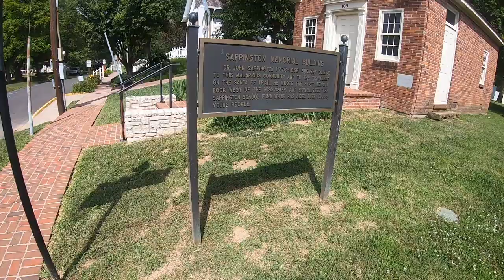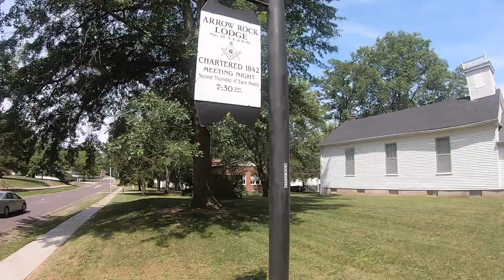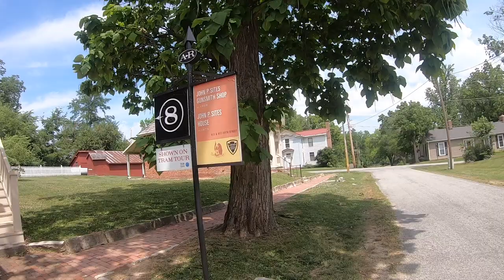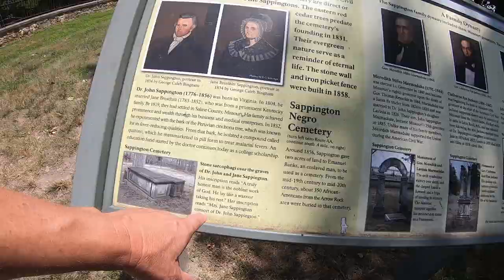SANTA FE TRAIL "TIME CAPSULE " ARROW ROCK , MO.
SHOP OUR STORE The entire village of Arrow Rock is a National Historic Landmark. We urge you to walk or drive through the village and experience the many historical attractions. The Black History Museum – Brown Lodge, Dr. John Sappington Museum, Shelby Log Cabin, the Old Courthouse and the Print Shop Museum located on the first floor of the I.O.O.F. Lodge Hall are open daily for self-guided touring. Tram tours are available to select sites. Contact The Friends of Arrow Rock Office – . Arrow Rock is a village in Saline County, Missouri, United States, located near the Missouri River. The entire village is part of the National Historic Landmark Arrow Rock Historic District, designated by the Department of the Interior, National Park Service in 1963. It is significant in the history of Westward Expansion, the Santa Fe Trail, and 19th-century artist George Caleb Bingham. The town is well known for the Arrow Rock Lyceum Theatre, hosting over 33,000 patrons every year.

The first state-designated historic site is located here. Restoration of a 19th-century tavern in 1923 marked the beginning of historic preservation in Missouri.[4] Many structures within the village are individually listed on the National Register of Historic Places. Several locations are also certified sites of the Lewis and Clark National Historic Trail and the Santa Fe National Historic Trail.

The village retains much of its 19th-century Boonslick character, and it attracts more than 100,000 visitors per year.[5] Given the importance of heritage tourism to the village's economy, architectural ordinances implemented in 2004 provide guidance for both new construction and restorations of existing structures.

The town has numerous bed and breakfast establishments, and a modern campground nearby is maintained by the Missouri Division of State Parks. Local government consists of an elected five-member Board of Trustees. The Trustees elect their chair person (mayor).

Camera Bag: